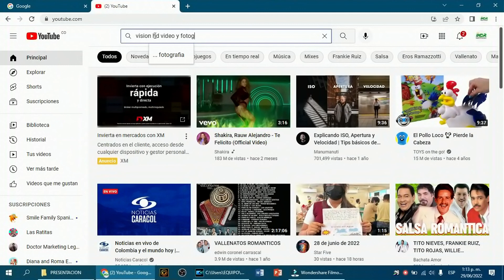SAMPDORIA F.C. VS ALIANZA NACIONAL DEL TORNEO NACIONAL SUB 13?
Aquí le tenemos las emociones y las jugadas de este partido de futbol jugado en el estadio Ramón Rapelo de Puerto Boyacá